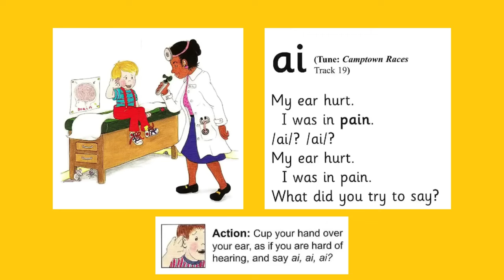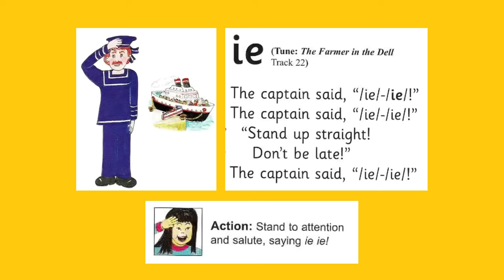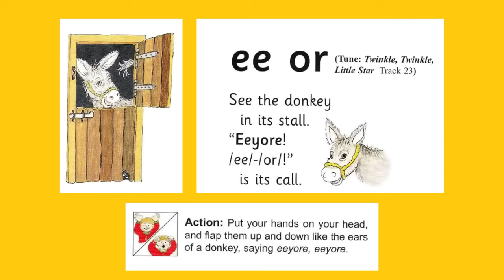🎧Jolly Phonics Group 4 Sound Reading Practice 🎤 Letter Sound Songs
Group 4 (ai j oa ie ee or)
ai
Cup hand over ear and say ai, ai, ai.
Ainsley has been having trouble with his hearing. Whenever his mother speaks to him, he puts his hand to his ear and says, “ai?” His mother tells him, “You should say ‘pardon’, not ‘ai’.” After a while, his mother takes him to the doctor to have his hearing checked. In the waiting room is a box of toys. Ainsley plays with a whale and a sailing boat and a train. As he is pushing the train around the room, Dr Ail comes out and calls his name. Dr Ail looks in Ainsley’s ears. “You have a lot of wax in your ears. That’s why you’re having trouble with your hearing.” She gives him some eardrops. “Not another ‘ai’ now, Ainsley,” says his mother.

j
Pretend to wobble on a plate and say j, j, j.
Jane loves jelly. Her mother has promised to make her some this afternoon. When Jane gets home from school she has a slice of bread and jam and a glass of juice. She tells her mother that she and her friend, Javinda, have made a giant jigsaw of a juggler. Then her mother shows Jane the jelly she has made. “Wow,” says Jane. It is tall, red and has four layers. As she carries it to the table, it wobbles and wobbles. Jane pretends to wobble just like it, and says, “Jelly on a plate, jelly on a plate, j, j, j, j, jelly on a plate.”

oa
Bring hand over mouth as if you have done something wrong and say oh!
A bad-tempered goat lives in a field at the side of a road. He gets very cross if any other animal comes into his field. Mona and her brother, Jonah, often walk past the field and talk to the goat. One windy day, Mona and Jonah are going to the park to have a picnic and sail Jonah’s model boat. As they pass by, they can see the goat is very cross. He is stamping his hooves and snorting beside an oak tree, which is blowing in the wind. Up in the tree are two cheeky robins and a squirrel. The robins have been flying down and stealing oats from the goat. The goat charges at the tree and butts the trunk as hard as he can. CRASH! The tree falls on top of the goat. “Oh!” say Mona and Jonah. They run to get the farmer, who comes to rescue the goat.

ie
Stand to attention and salute, saying ie ie.
Clive has been invited to a party. Clive’s dad is a sailor in the navy and he has given Clive a hat from his ship. Clive wants to dress up as a sailor like his dad and wear the hat to the party. His mother makes him a sailor’s outfit. Just before the party, Clive’s dad comes home on leave. Clive insists on wearing his new outfit to meet him off the ship. He waves and waves when he sees his dad and runs up and gives him a big hug. Dad admires his outfit and says, “If you are a sailor, you will have to learn how to salute and say, ‘ie, ie!’ ” When they get home, he shows Clive how to salute. Clive has a go in front of the mirror, saluting and saying, “ie, ie!”

ee or
Put hands on head as if ears on a donkey and say eeyore, eeyore.
An old donkey and some sheep live next to a small cornfield. Nora and Jakeem like to go and talk to the donkey. The donkey is always very pleased to see them. When he sees them coming, he brays, “ee or!” and waggles his ears up and down in greeting. One August morning, the children go for a walk to see the donkey; “ee or!” he calls out, happily. They give the donkey a carrot. “The carrot comes from my garden,” says Nora. “I have carrots and sweetcorn growing there.” As they are talking to the donkey, big raindrops begin to fall. Behind the children is an enormous rain cloud. “I think we had better get home quickly,” says Jakeem. “There is a storm coming. We will have to run home as fast as we can.” The children run off, waving to the donkey.